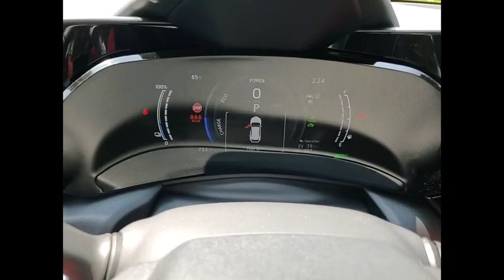2023 Lexus NX 450h F SPORT Handling Schaumburg IL Q3116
2023 Lexus NX 450h+ F SPORT Handling

Woodfield Lexus
350 E. Golf Rd